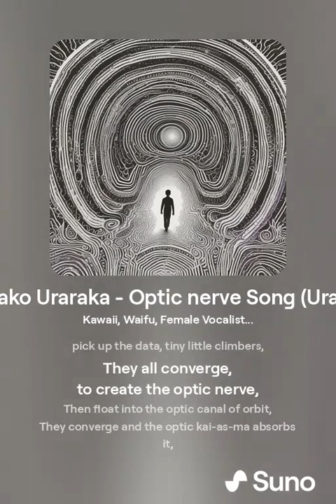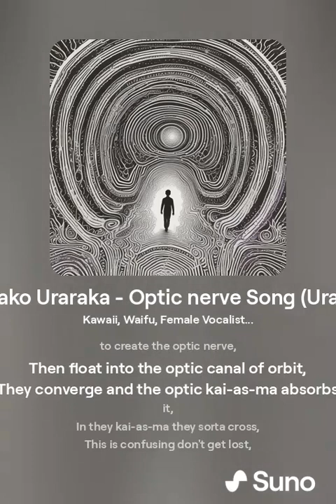Optic Nerve Path Song